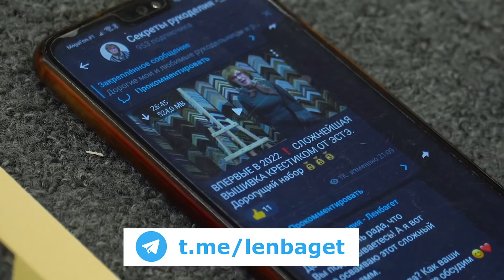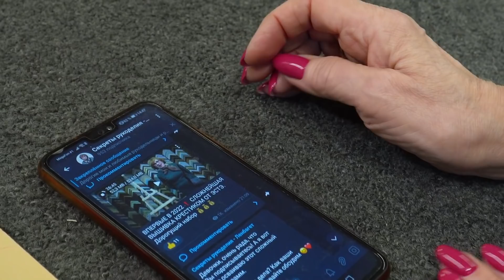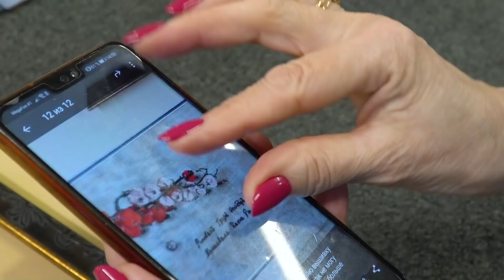ЮТУБ ЗАКРЫВАЮТ? ЧТО ДЕЛАТЬ - КАК ВЫШИВАЛЬЩИЦЫ В ТЕЛЕГРАМ ПЕРЕЕХАЛИ?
Там помимо всеми любимых видеороликов будут фотографии и видео со съемок, фотографии вышивок в максимальном качестве, и, конечно же, я смогу сразу напрямую общаться с Вами в комментариях ❤️

Пока всё это для меня ново, но я обещаю быстро разобраться😊